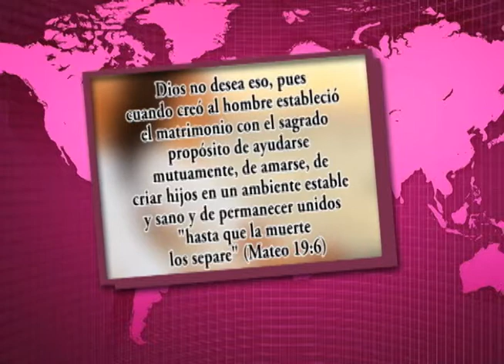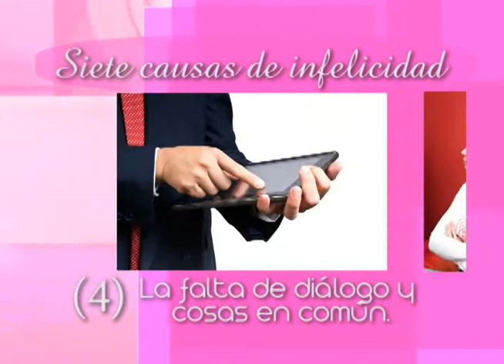Entrevista con Hugo Gilbert y Mabel Rabbe.